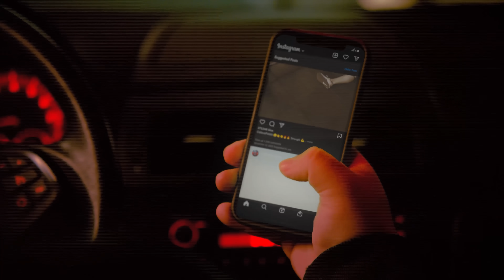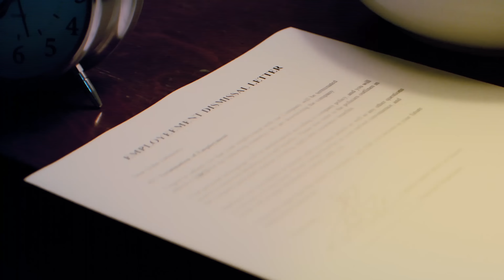Vagabundo Salva La Vida De Esta Persona | Dhar Mann Studios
00:00   Vagabundo Salva La Vida De Esta Persona
13:17   Video Recomendado Para Ver A Continuación